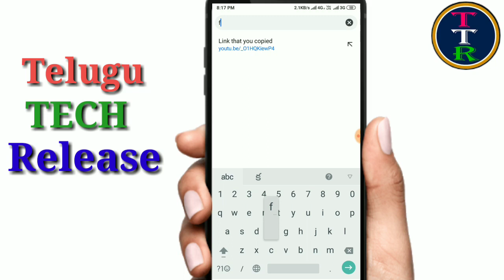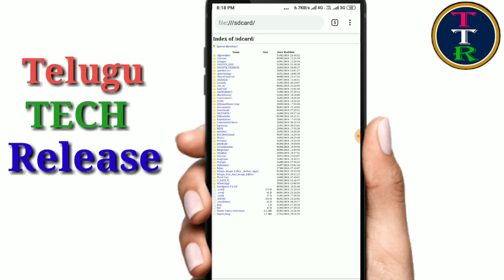మీ మొబైల్ password తెలియకుండా ఓపెన్ చేయవచ్చు | without password how to open android mobile